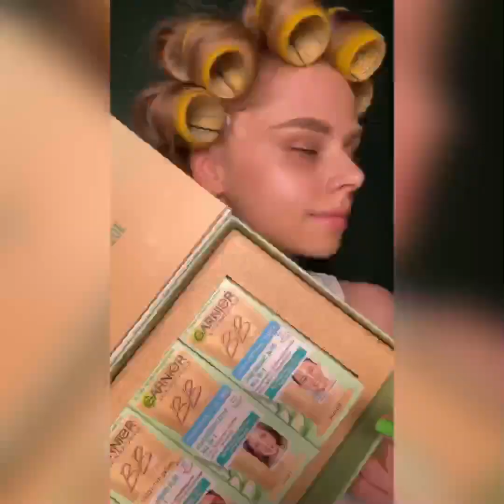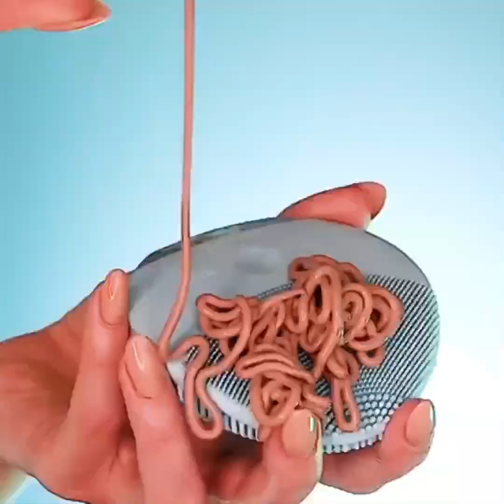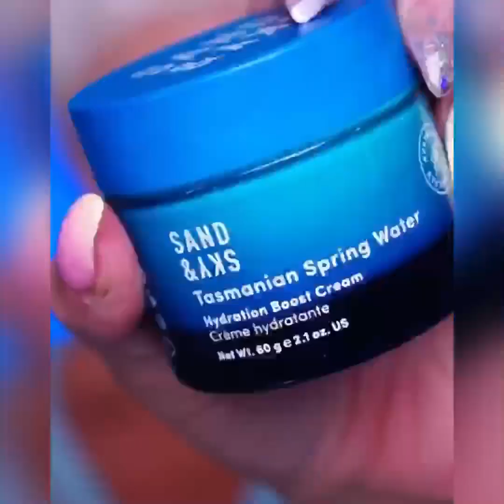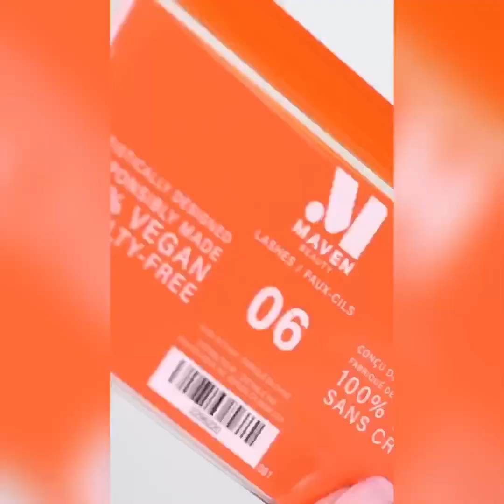Best Makeup Transformations 2022 | New Makeup Tutorials | DIY Makeup Tutorial Life Hacks for girls